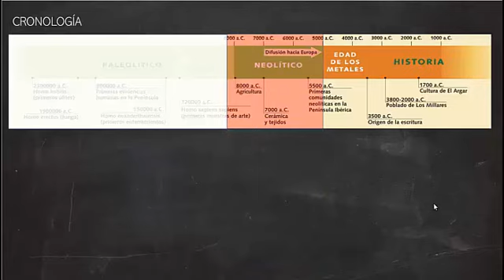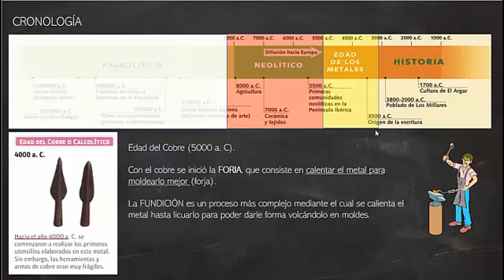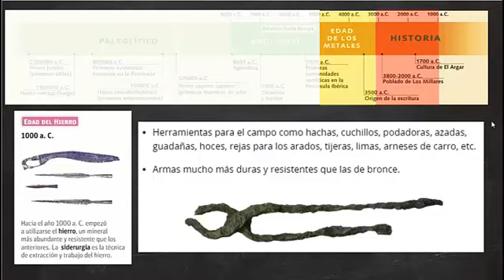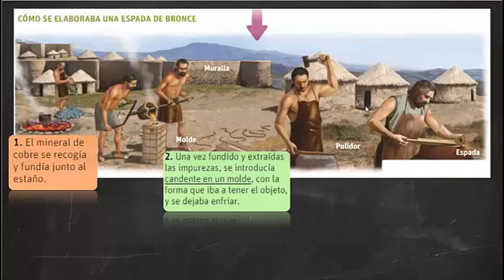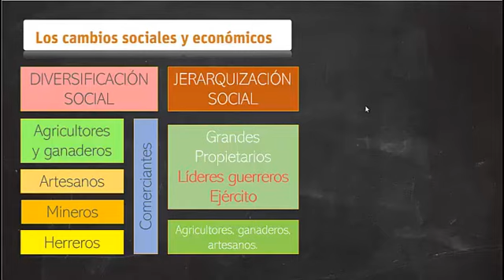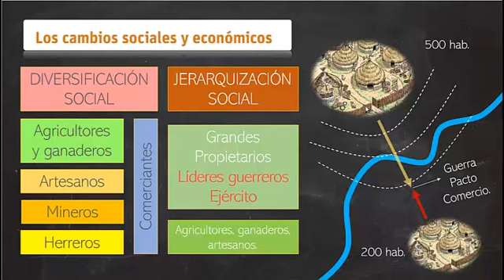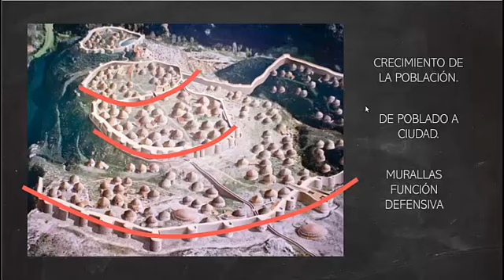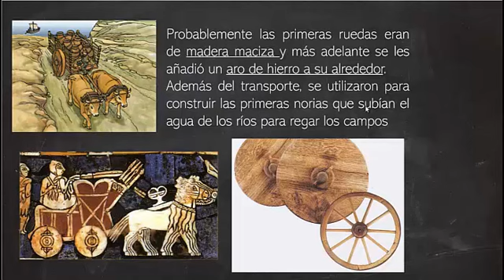EDAD DE LOS METALES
La Edad de los Metales.